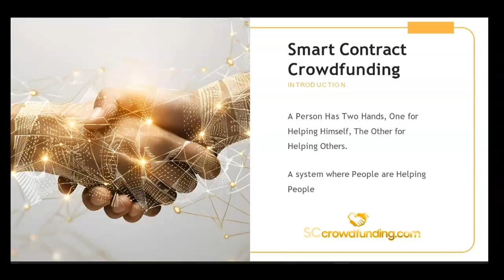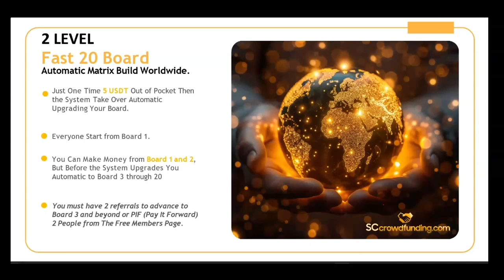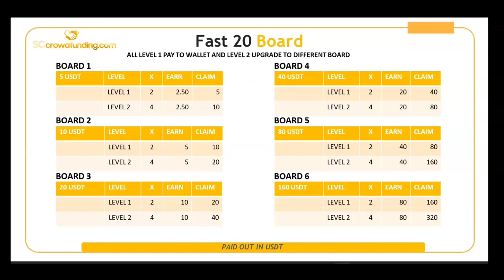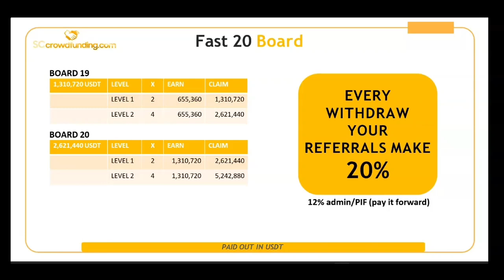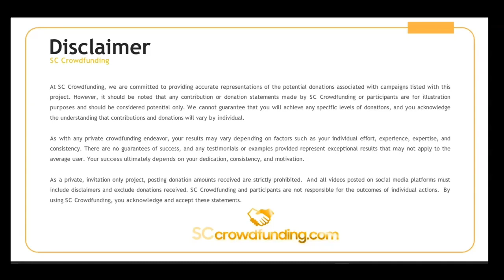SC Crowdfunding Presentation - What Is Smart Contract Crowdfunding?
✅🌹NEW GLOBAL SMART CONTRACTS CROWD FUNDING, FIRST COME FIRST SERVED LAUNCHING SOON

 *✅ One Time $5 out of your Pocket *

✅ Earn unlimited $USDT with or without referring

*✅ You need Trust Wallet, Meta Mask, Token Pocket or Safepal wallet

4.  Make Automatic $7, $47, And $2,000 Commissions For Life

ScCrowdfunding
ScCrowdfunding review
ScCrowdfunding scam
ScCrowdfunding registration
Smart Contract Crowdfunding
Smart Contract Crowdfunding review
Smart Contract Crowdfunding scam
Smart Contract Crowdfunding registration
How to join ScCrowdfunding
SCcrowdfunding.com